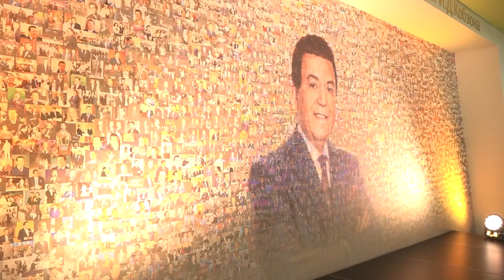Молодежный фестиваль в КДЦ имени И.Д. Кобзона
В культурно-досуговом центре имени Иосифа Кобзона состоялся открытый фестиваль-конкурс молодежной песни «Путь к звезде». Проходит он в Одинцовском округе уже в 12-й раз.